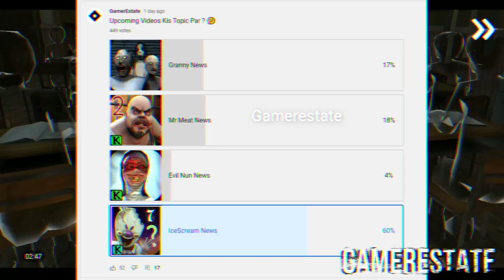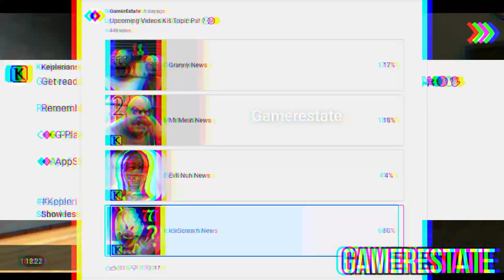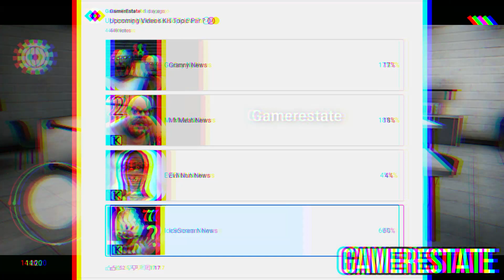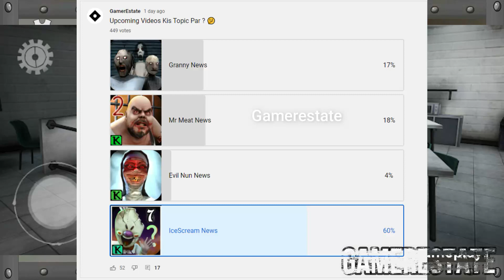Ice Scream 9 CANCELLED? 😨 The REAL Reason & Mr Meat’s Surprise Release! 🍖🔥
SHOCKING NEWS! 😱 Is Ice Scream 7 REALLY NOT coming? 🧐 Fans are confused, and Keplerians has been silent! Meanwhile, Mr Meat 3 is dropping SOON! 🤯

✅ The REAL Reason Ice Scream 7 is Delayed or Canceled! 😨
✅ Ice Scream 7 Release Date – What’s Happening? ⏳
✅ Mr Meat 3 Release Coming Sooner Than Expected! 🍖🔥
✅ Will Ice Scream 7 Ever Come? What’s Next for Keplerians?

💬 Are you still waiting for Ice Scream 7? What do you think about Mr Meat 3? 👇🎮